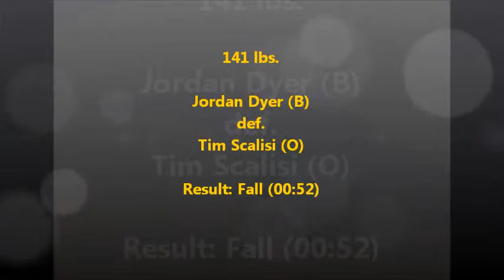Jordan Dyer (Brockport) defeats Tim Scalisi (Oswego)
Jordan Dyer of The College at Brockport Wrestling team defeated Tim Scalisi of Oswego with a pin in 52 seconds. Brockport defeated Oswego 41-5.